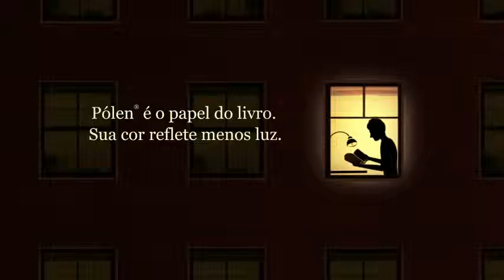SUZANO Pólen VocePodeLerMais.com.br